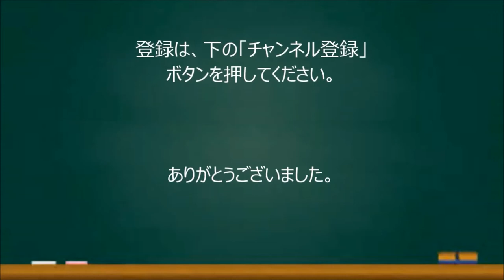【桐谷美玲】恋するヴァンパイア演じる！ 桐谷美玲が吸血鬼に！？ 映画「恋する・ヴァンパイア」